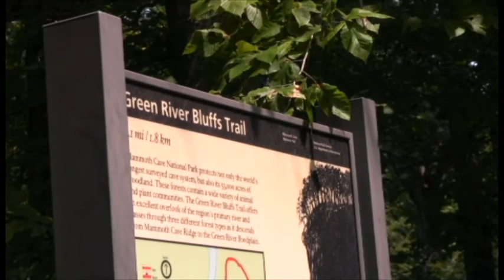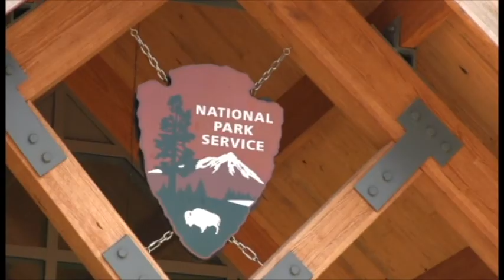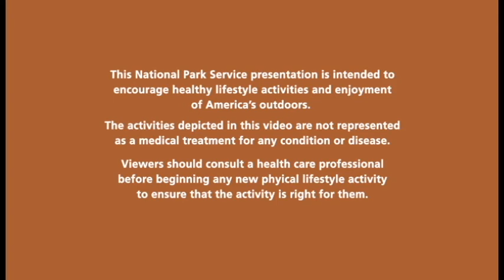Hit The Woods For Health!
Ranger Collen Olson explains why a walk in the forest may be just what your body needs. Join her in the shady glades of Mammoth Cave National Park.